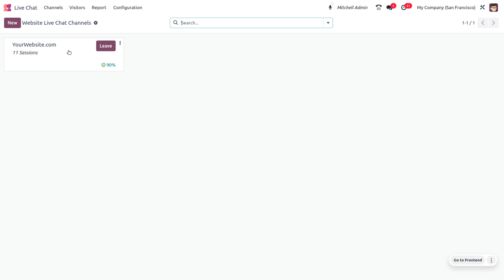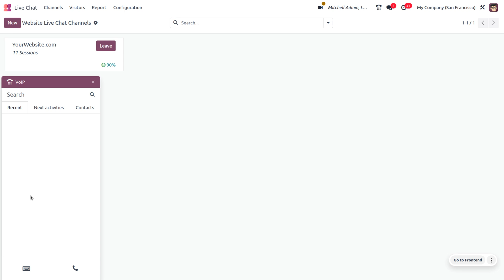Revamp in Odoo 17 Livechat | How to Setup Odoo 17 Livechat | Odoo 17 New Features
This video reveals about the revamp in the Odoo 17 Livechat. Change in the UI and other features has made the livechat platform more robust and attractive.